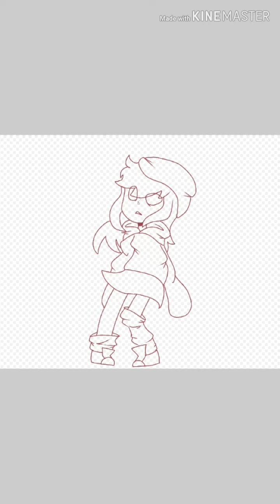Dying souls (read the mcfricking desc)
Um Okay her design is not finished yet, but I did this a couple days ago and then I thought, "I'll modify it later" So I'm gonna do that after the video is uploaded  :)